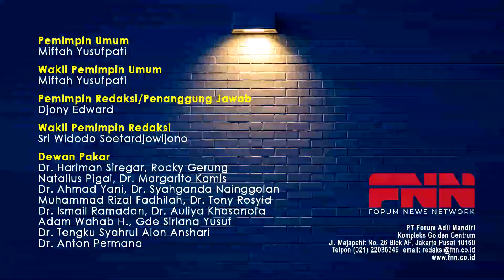PEJABAT KEMENAG RAME RAME KE ARAB SAUDI!! DPR TUDING SENGAJA HALANGI PANSUS HAJI